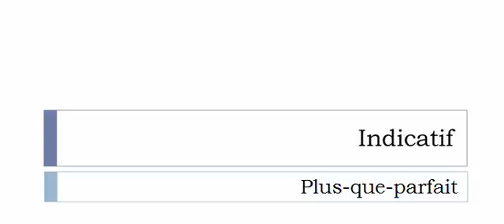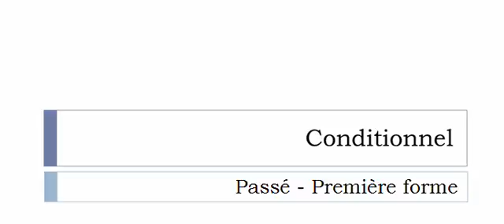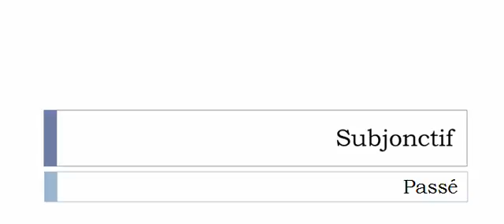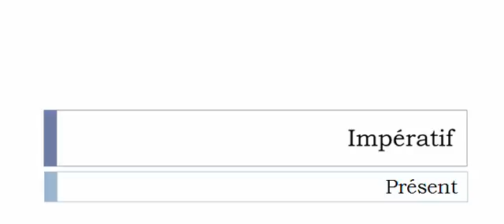Conjugate French verb # Court circuiter = Short